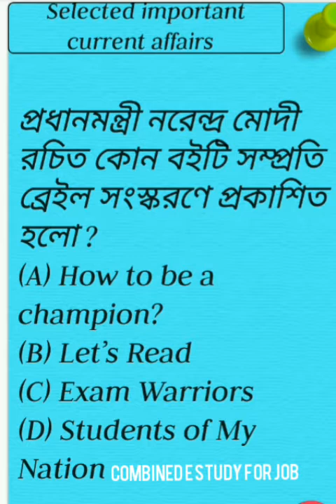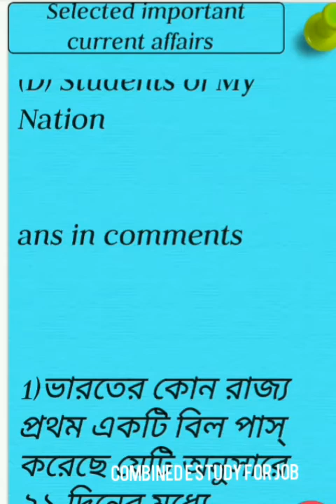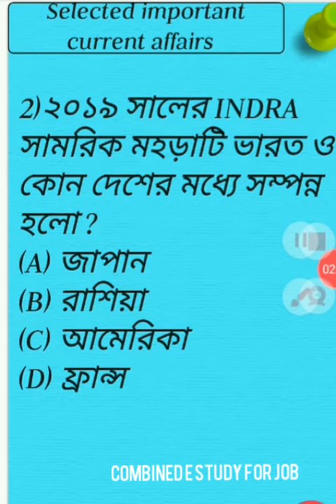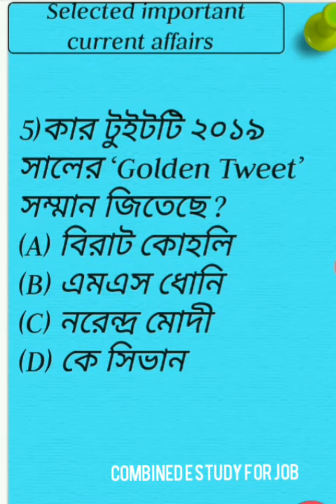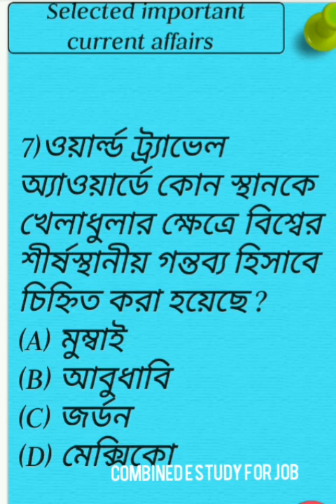Selected important current affairs |wbcs |psc clerkship |Railway ntpc|group d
2)Gk
                                3) Current                     AFFAIRS.4.) Reasoning. 5) Important tricky Maths.
6) Bengala Grammar.